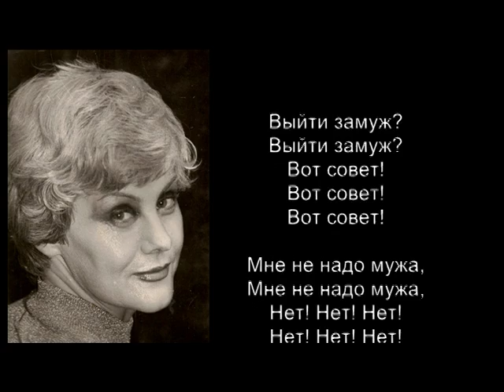V.Porotskiy GLORIA VITAE / Part 3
В.Пороцкий "Gloria Vitae"
Кантата
из поэзии испанского Возрождения
для сопрано и камерного оркестра
3 часть
стихи  ЖИЛ ВИСЕНТЕ
перевод И.Тыняновой